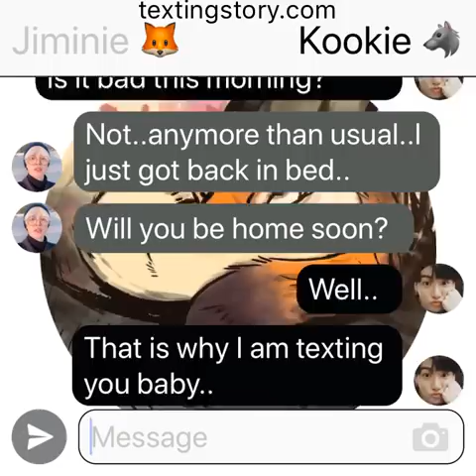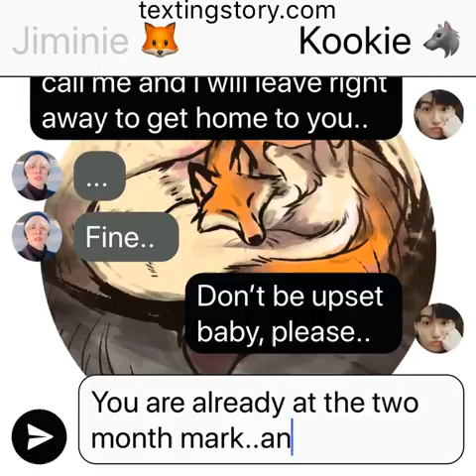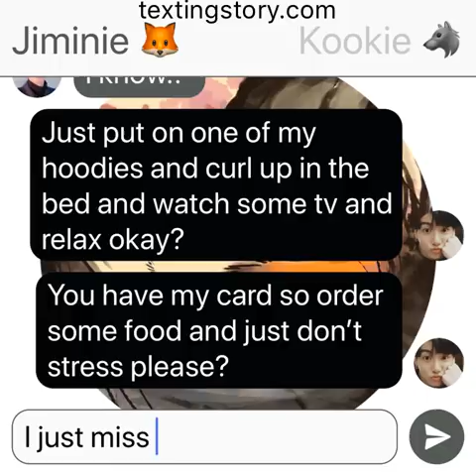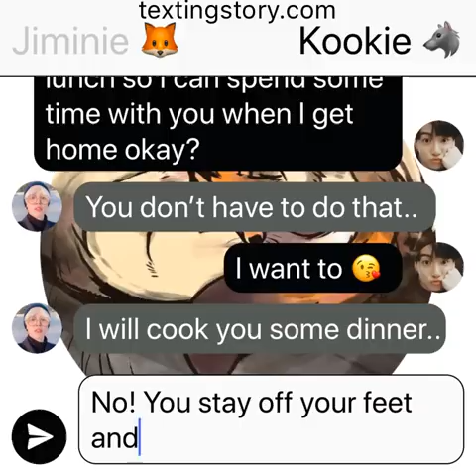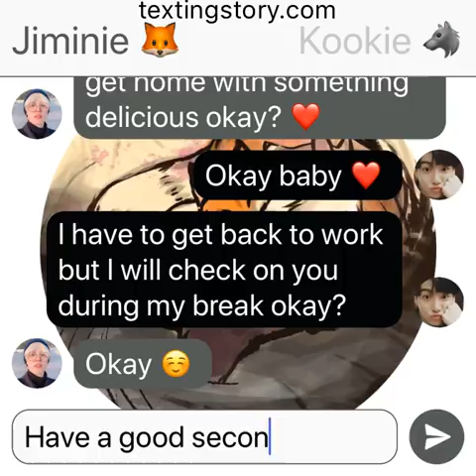Wild Things: (Jikook Texting Story) EP30 “Overtime”